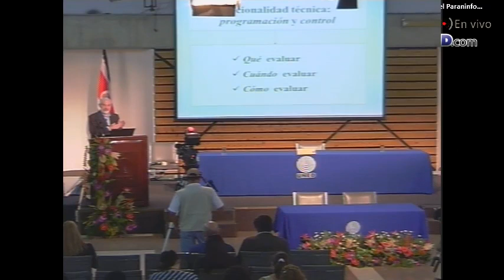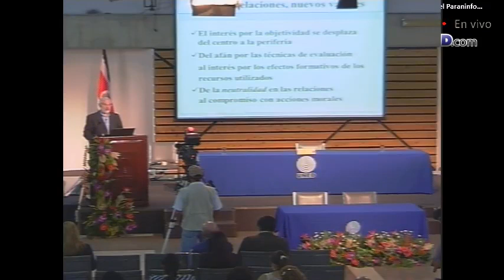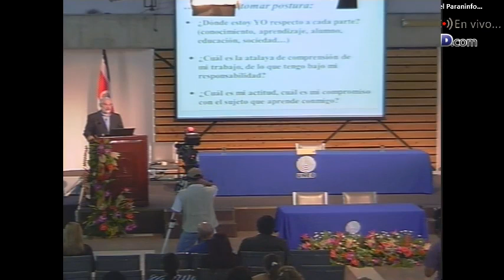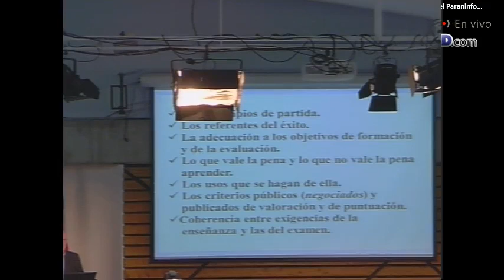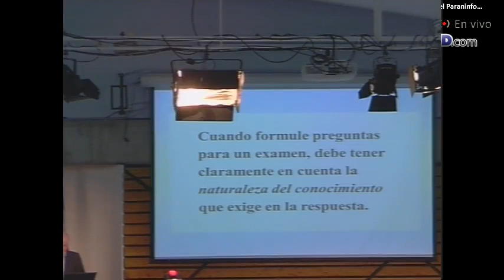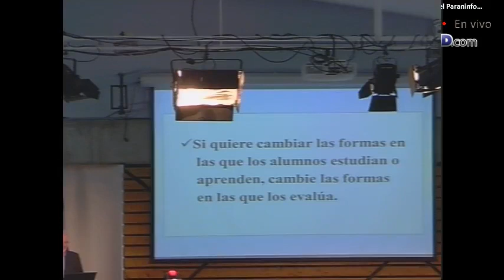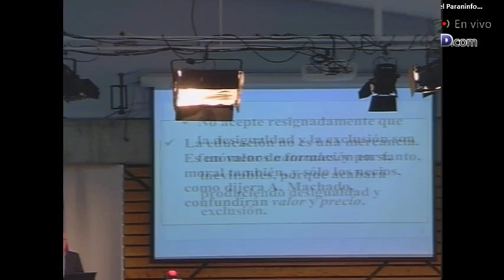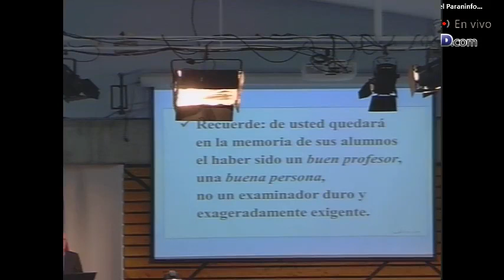SIMPOSIO EVALUACION 0710 I